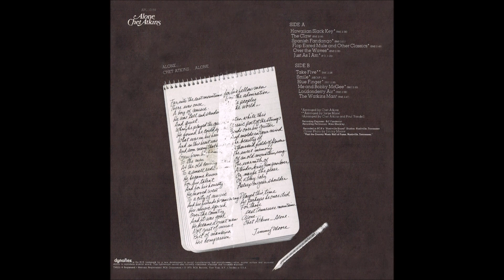Take Five | Chet Atkins | Alone | 1973 RCA LP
Released: 1973
Country: US
Label: RCA Records
Catalog: APL1-0159
Genre: Country / Pop

T R A C K L I S T:
01 Hawaiian Slack Key
02 The Claw
03 Spanish Fandango
04 Flop Eared Mule And Other Classics
05 Over The Waves
06 Just As I Am
07 Take Five
08 Smile
09 Blue Finger
10 Me And Bobby Mcgee
11 Londonderry Air
12 The Watkins Man